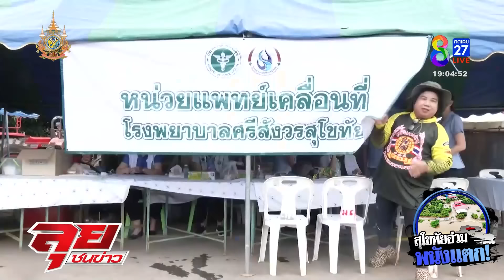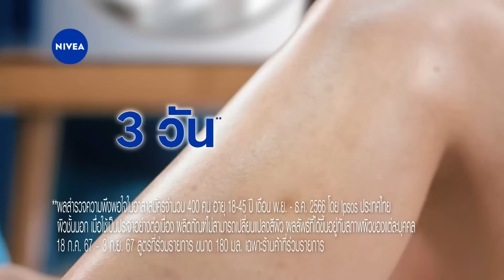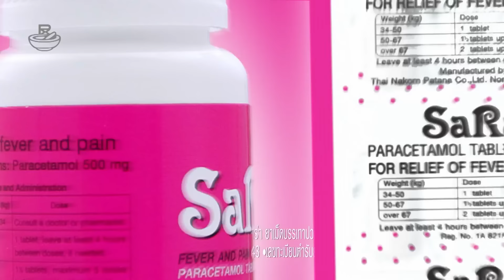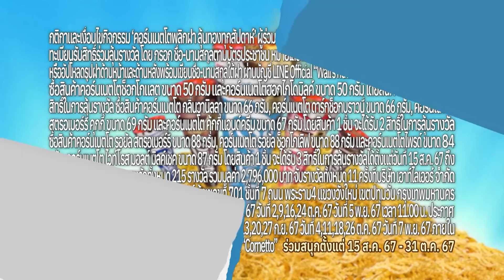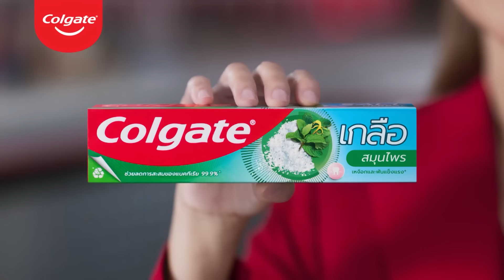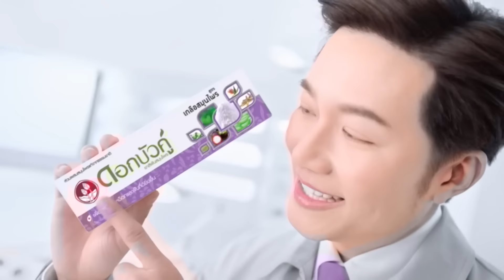สุโขทัยอ่วมหนัก! พนังกั้นน้ำแตกบางจุดน้ำท่วมสูงมิดหัว | ลุยชนข่าว | 27 ส.ค. 67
สุโขทัยอ่วมหนัก! พนังกั้นน้ำแตกบางจุดน้ำท่วมสูงมิดหัว